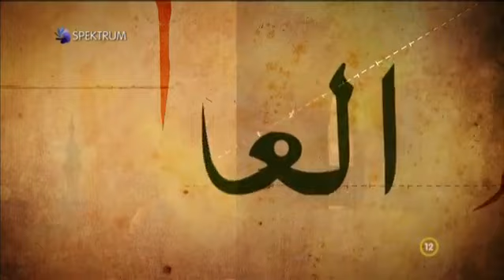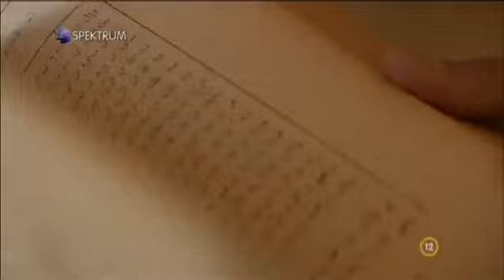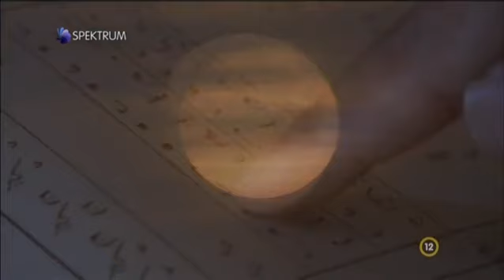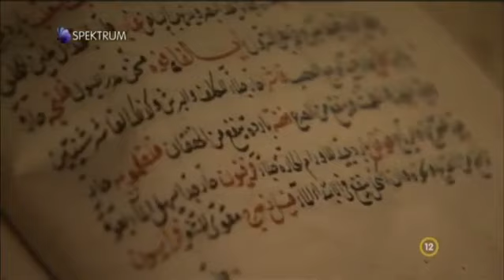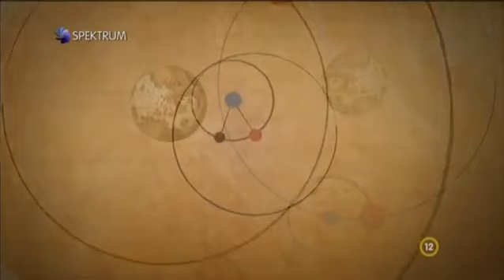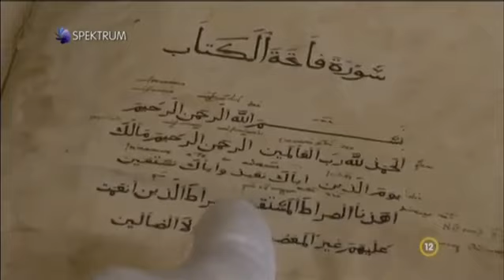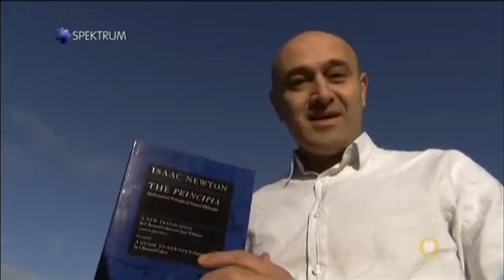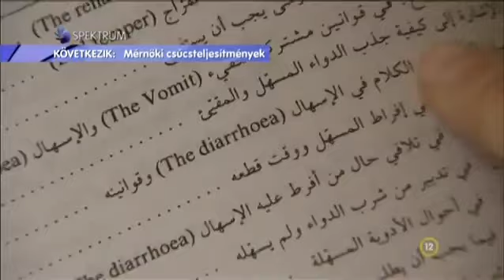Az iszlám és a tudomány 3. rész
Egy bagdadi születésű, amerikai professzor érdekes felfedezései a tudomány eredetéről.